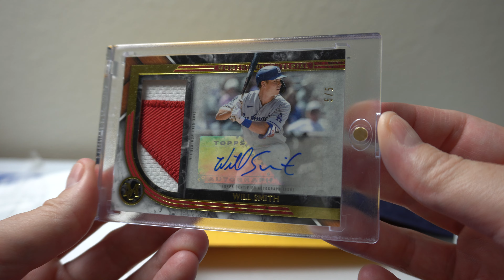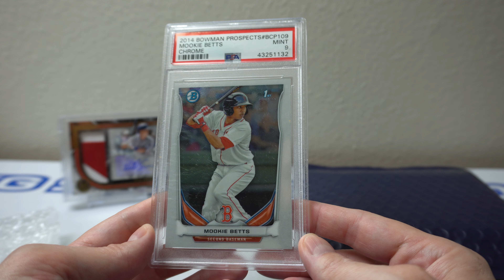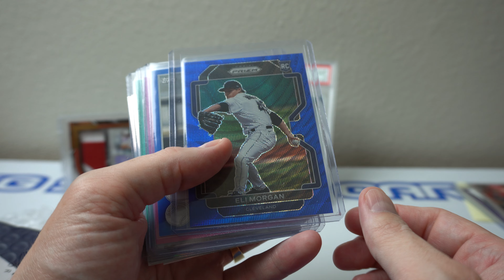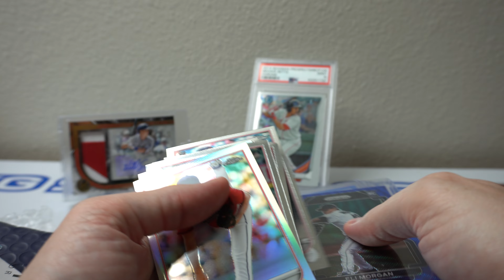Mailday! Nasty 2022 Topps Museum Collection Momentous Materials Patch Auto /5 + more!